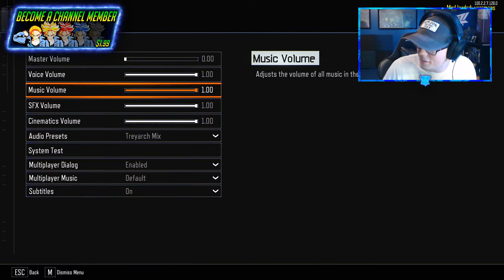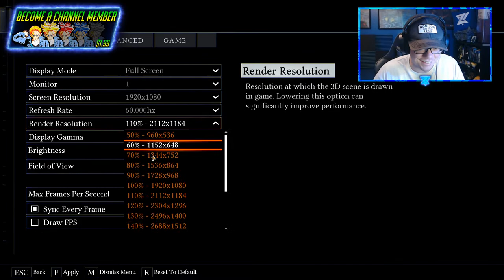*NEW* CALL OF THE DEAD HALLOWEEN EDITION!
CALL OF THE DEAD... But It's DIFFERENT! Hope you guys enjoy ;)

$1.00 - EARL SHOWING THE GOODS
$1.15 - WHERE ARE WE GOING
$2.00 - 2 BUCKS FOR 2 SHELLS
$4.00 - THE GREAT 4
$5.00 - TYLERS PERSONAS
$6.00 - 6 GOD
$6.66 - RIP AND TEAR
$9.00 - OVER 9000
$9.35 - FOR 935
$9.50 - MYSTERY BOX
$10.00 - TRUNKS POWERS UP
$15.00 - HAND SIGNS
$20.00 - BADASS TRUNKS
$30.00 - BABY PLUTO
$66.66 - I DON THE SLAYERS MASK

🎮 GAMERTAGS 🎮
PSN:
ZombiVendetta

Steam:
zombie_vendetta